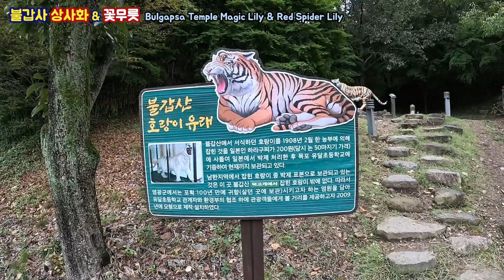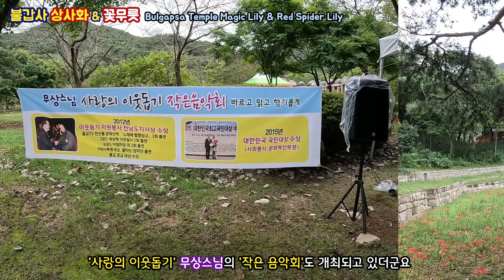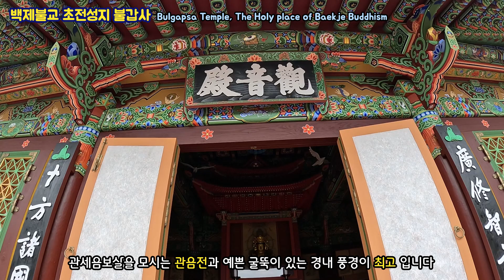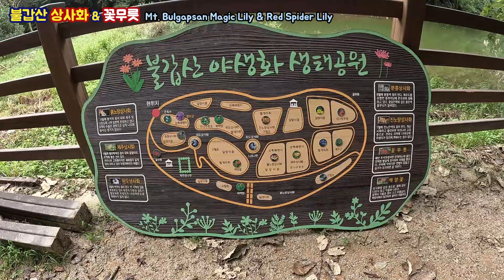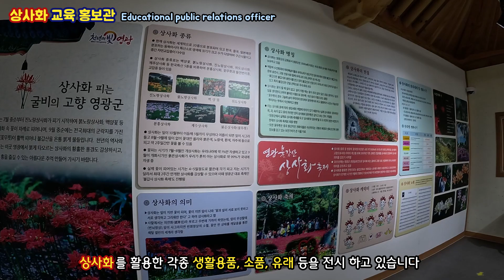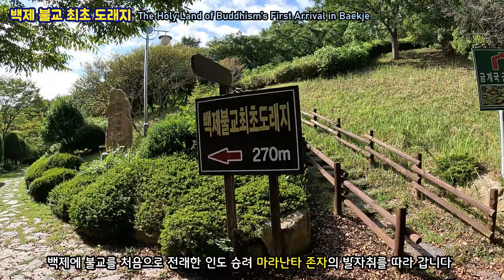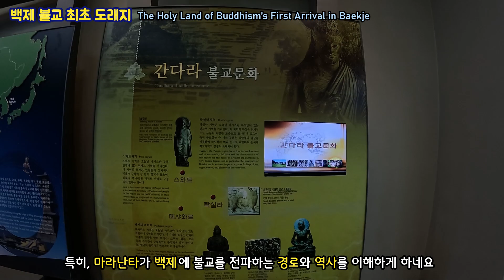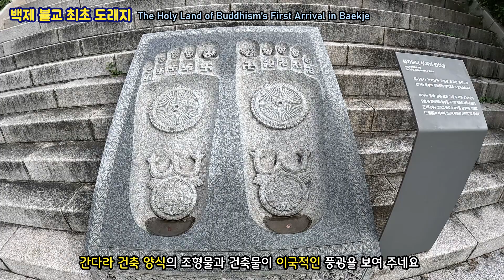[영광여행] 꽃무릇 & 상사화 명소 불갑산 탐방 I 백제불교 최초 도래지 방문기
제24회 불갑산 상사화 축제가 끝난 후 가을 꽃 구경하러 영광에 다녀 왔습니다.
올해 여름이 길어져서 꽃무릇 개화가 많이 늦어졌지만,
한국에서 최대 야생 상사화.꽃무릇 군락지 위상에 맞게 아름다운 모습에
매우 깊은 감동을 받았습니다.

After the 24th Bulgapsan Sanghwa Festival, I went to Yeongdong to see autumn flowers.
The blooming of all the flowers has been delayed a lot due to the prolonged summer this year.
The largest wild commercial flower in Korea. It looks beautiful in accordance with the status of any flower colony
I was very deeply moved.